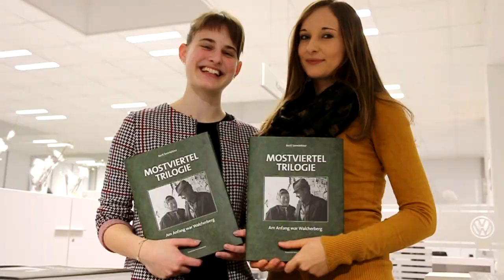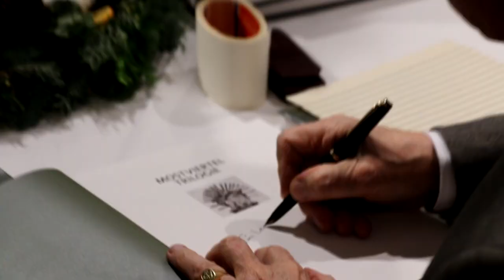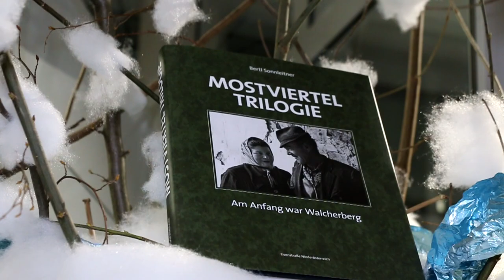Bertl Sonnleitner: Buchpräsentation 2018 "Mostviertel Trilogie"